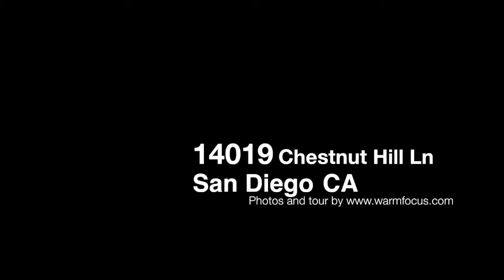14019 Chestnut Hill Ln, San Diego